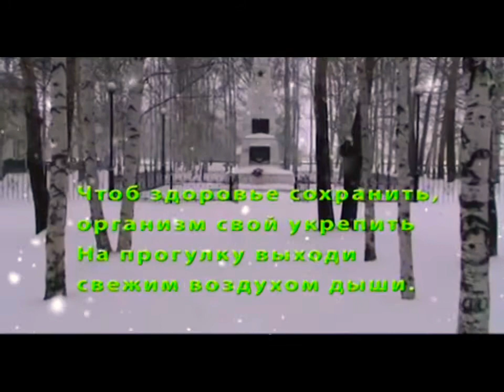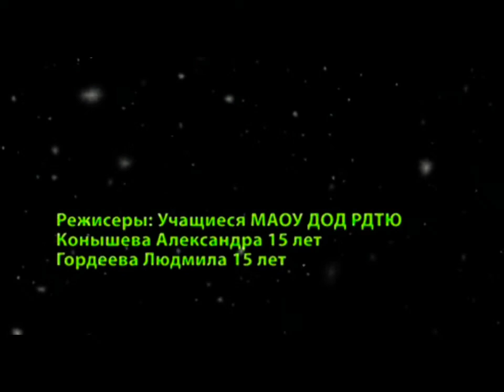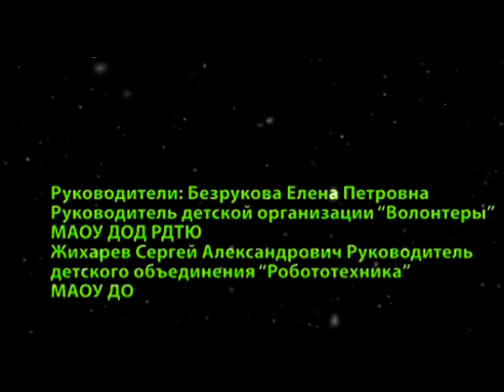Галина Синельникова - О здоровом образе жизни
«Про здоровый образ жизни»

(авторы музыки и слов: Александр Шелыгин и Галина Синельникова 2006г.)